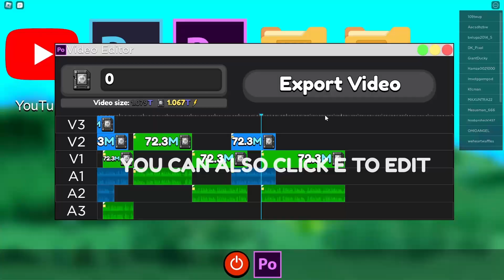NEW WAYS TO REBIRTH IN YOUTUBE SIMULATOR Z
In this video, we play YouTube Simulator Z and try out the new rebirth mechanics that make it easier to grind the game. Thank you for all the new supporters and I will post at least 3-5 times a week. If you would like me to play any game on Roblox just put it in the comments and I'll check it out.

Don't mind these tags: 2newblyw33,millussion,roblox,youtube simulator,youtube simulator z,youtube sim,youtube sim z,yts,ytsz,ytz,yt sim,yt sim z,roblox youtube sim,roblox youtube sim script,roblox youtube sim exploit,roblox youtube sim pastebin,youtube simulator z how to rebirth,how to rebirth,rebirth,how to rebirth in - youtube simulator z,roblox youtube simulator z,youtube simulator z exploit,youtube simulator z script,youtube simulator z codes,video,gameplay